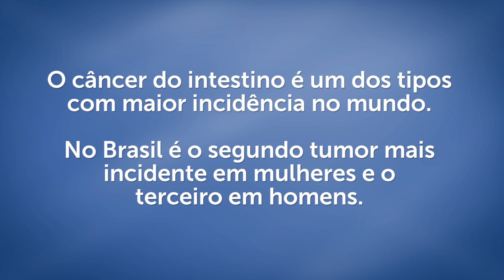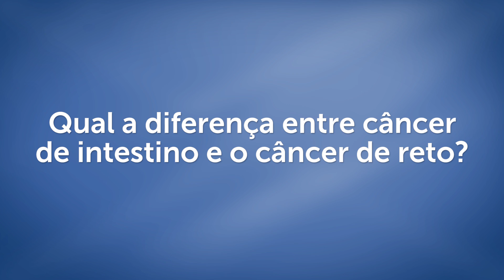O que é o câncer de intestino?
O câncer de intestino é considerado uma doença grave que acomete o intestino grosso. Observar o funcionamento do intestino é uma forma de se prevenir dessa neoplasia, como explica o Dr. André Siqueira Matheus, cirurgião do aparelho digestivo no HCor.